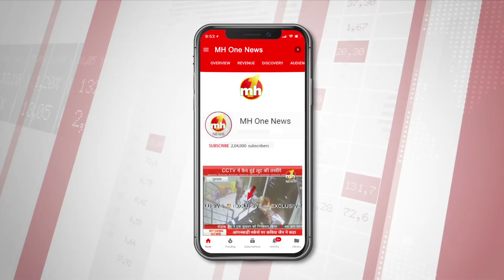राम मंदिर के मुद्दे पर VHP के कार्यकारी अध्यक्ष आलोक कुमार EXCLUSIVE